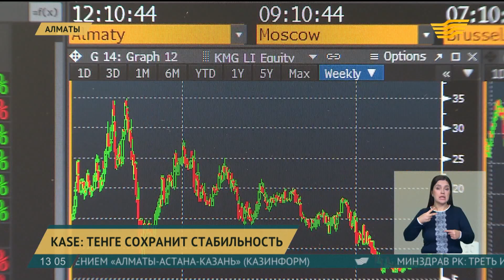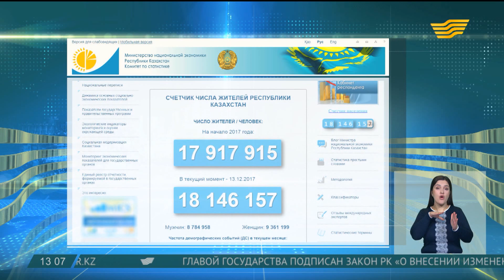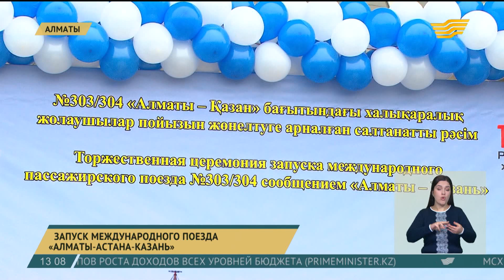Выпуск новостей 13:00 от 13.12.2017